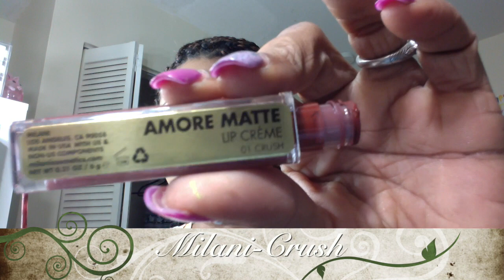I welcome Fall!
I welcome Fall! I am so feeling the fall season even though we are still so hot here in south Fl. I hope you enjoy the video. I speed it up so it wouldnt be long and drawn out.

I am a stay at home mom and a Medical Assistant. I shop online and in stores because I love makeup and I love to share with the world what I find especially if it was a bargain item!

 FTC- Always full disclosure LoveBugs!  Believe it or not, I purchase all of the items you see me use. I never get compensation of any kind. All opinions expressed are my own and not edited by any companies mentioned. The End.